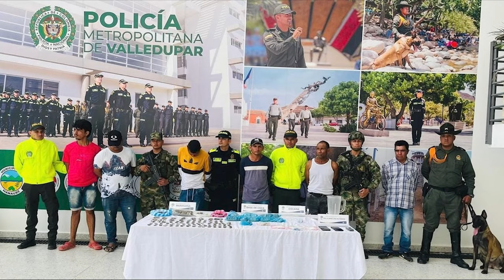A LA CÁRCEL SEIS PRESUNTOS JIBAROS DE PUEBLO BELLO